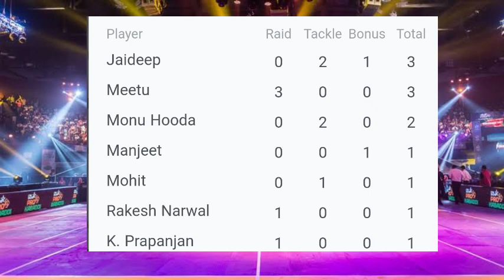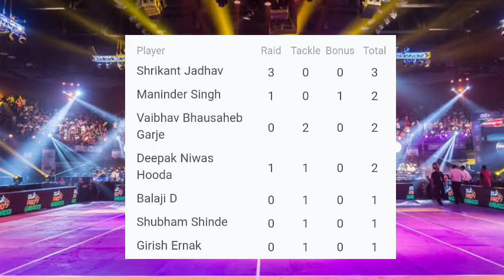Haryana Steelers vs Bengal Warriors Full Highlights Today | Haryana Brilliant Match Today